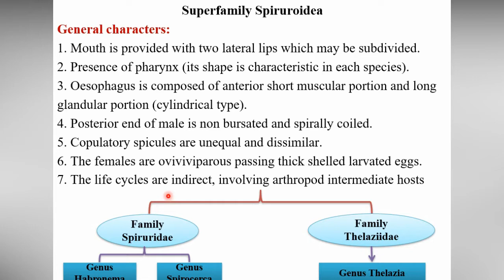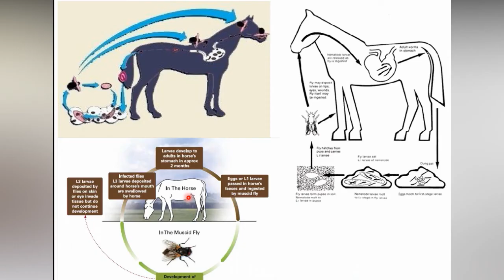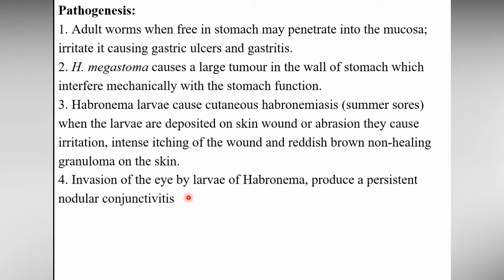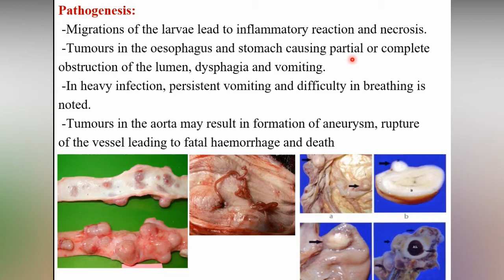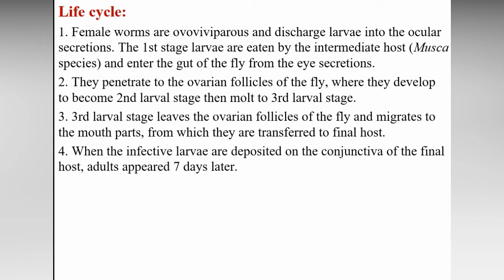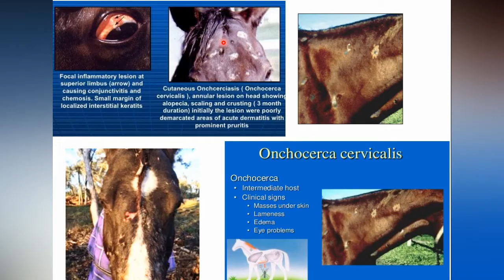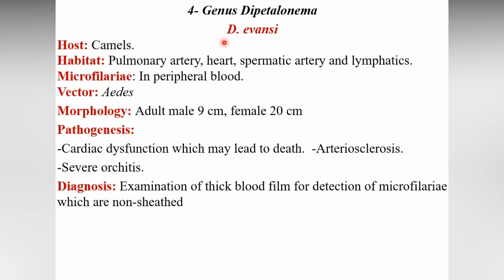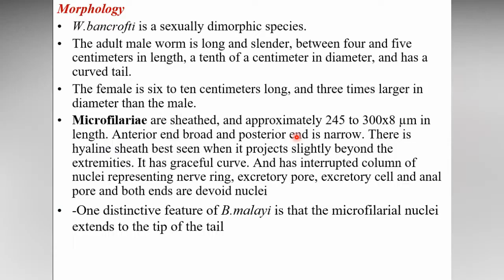11- Nematodes (Habronema and Tissue Nematodes)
11- Nematodes (Habronema and Tissue Nematodes)
habronema horse eye
habronema muscae
habronema in horses
habronema ciclo biologico
habronema tratamiento
habronema equino tratamiento
habronema tratamento
habronema paard
habronema horse
habronema life cycle
habronema microstoma
habronema spp
habronema treatment
habronema treatment horses
habronema e draschia
habronema majus
habronema equine
habronema cattle